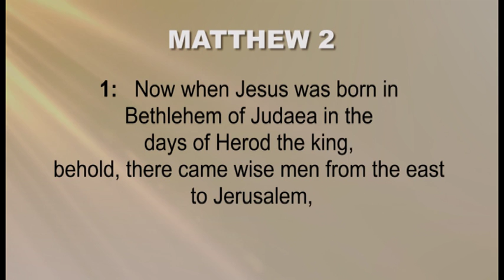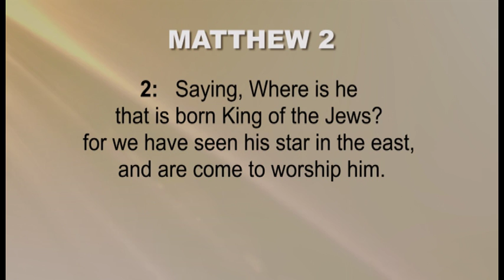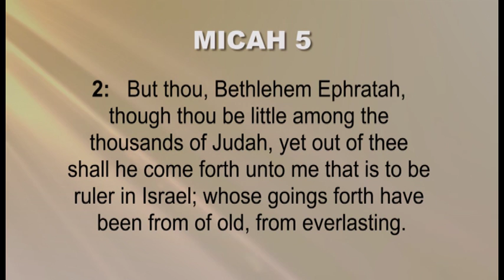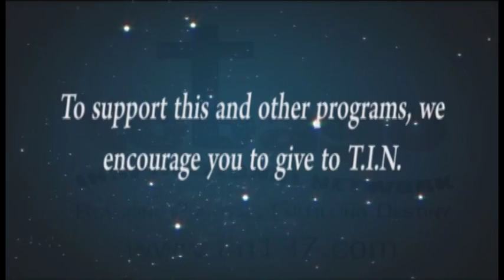The Expression of the Father's Love - December 25, 2016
Devotional Programme with Minister Curtis Collins